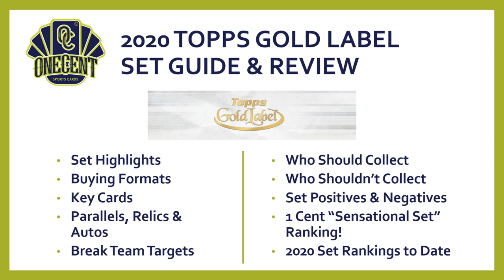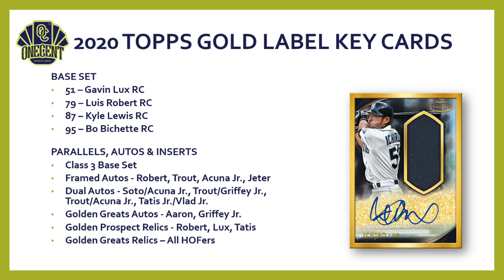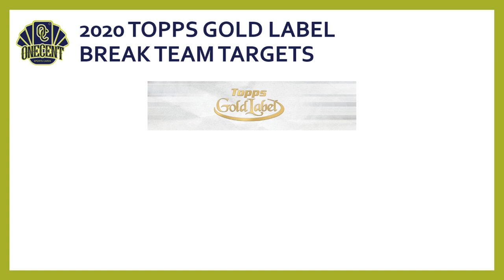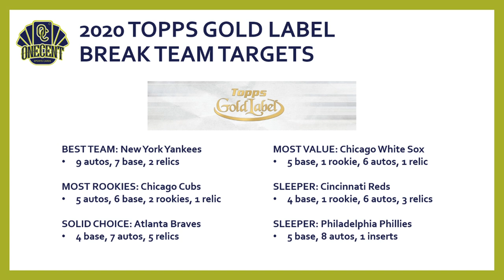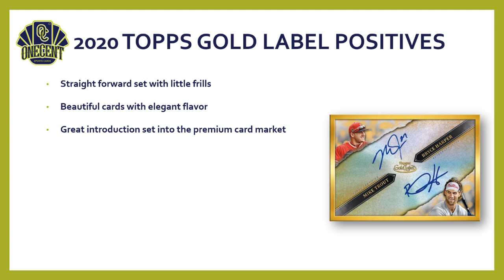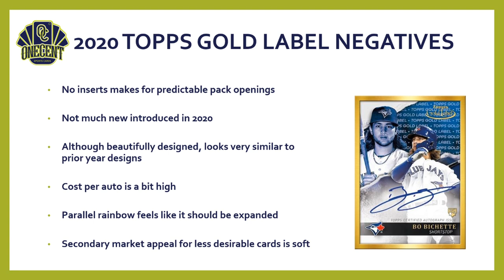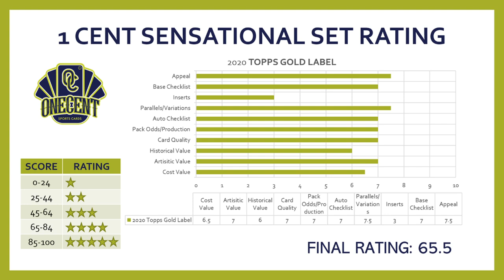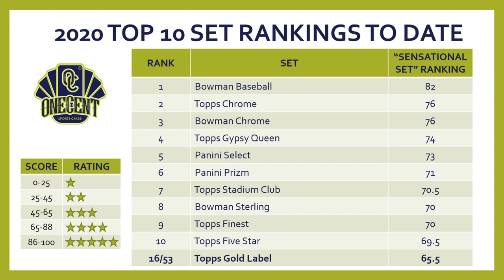2020 Topps Gold Label Review & Set Guide! Gold Find or Never Mind?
It's time to review and rank the baseball card hobby's newest release, 2020 Topps Gold Label. In this definitive 2020 Topps Gold Label set guide, I will review the set design, the complete checklist, key cards, rookies, inserts cards, relics and more. I also review the auto checklist, the entire parallel rainbow and additional surprises found throughout the 2020 Topps Gold Label set.

Diving even deeper, I take a look at who should buy into the Topps Gold Label set and who should stay away, dissecting the positives and the negatives of the set. I even look at the team checklists to give you helpful hints on what teams to target in breaks!

This will lead us to my 1 Cent "Sensational Set" Ranking. The Sensational Set Ranking is one of the most complete set rankings on all of YouTube, where we rank the 2020 Topps Gold Label set in 10 different categories. We then tally up the overall scores in each category which gives us an overall ranking score. The Sensational Set ranking compares the 2020 Topps Gold Label set with past Bowman Chrome sets as well as with other sets being released in the 2020 baseball card season.

A Special Thank you to all of the 1 Cent Sports Cards Patreons:

Hall of Famer Patreons
Taylor Christopher Troxell
Zachary Freeburn

Superstar Veteran Patreons
Cards for Daze
Clark Zeis,
Clark Sports Cards
James Hutson
Jared Patterson
KC_NATION
Matt Michaelides
Pauleyjunkwax
San Antonio Chris
Teresa Swift
Tyler Cassidy
Zach Overholser

Rookie of the Year Patreons
Isaac Flores
Jeff Pullins
Jeff Ruoff
Jeff Vanevenhoven
Jeremy Thoren
Joe Overholser
John Hill
Marc Rosales
Vikinghorde

Star Rookie Patreons
AaronM
Anthony DeRosa
Bryan Fenster
Dope Potato
rebel3353
Supprr

Top Prospect Patreons
Brian Bosworth
C. Mike Smith
Urban Card Breaks
Dallas Foster
Daniel Hunnicutt
David Hoffecker
Dave Durango
Derrick Forman
Dude Where's My Card
Golden Rule Collectibles
James Palmer, Jan Michael Aldea
Jerzy1207
Joel E Clausen
Mark Fannin
Megan Schroeder
Nina Sudnick
Shawn Watson
Shelaney Leppell
Kraken_Packs
Tim Cornette
Stemmers Hits
Tomm Edwards
William Grady